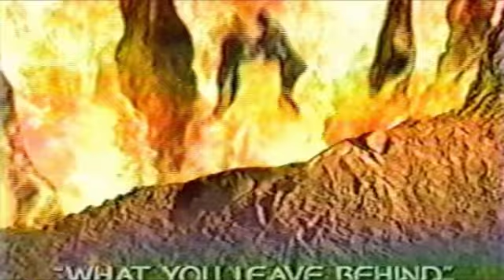Star Trek Fight - theme from bullet time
My brother has this video posted on his account, and the sound is the way WE had it synced. I don't know why the version i uploaded got the sound out of sync.